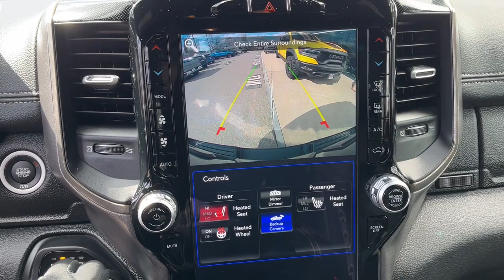2021 Ram 1500 Rebel 4x4 Crew Cab 5 7 Box MA Dartmouth, New Bedford, Fall River, Wareham, Fairh...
Pre-Owned 2021 Ram 1500 Rebel 4x4 Crew Cab 5 7  Box available at Colonial South CJDR located in 42 State Rd, Dartmouth, MA, 02747. Servicing the Dartmouth, New Bedford, Fall River, Wareham, Fairhaven area.

Can you see yourself in the  2021  Ram 1500.  The Ram 1500 strikes the perfect balance between tough strength and passenger comfort. Its fuel efficiency, impressive towing capacity, and safety features make it your go-to vehicle. Control the controllables in the strong, dependable, and comfortable Ram 1500. Test drive it today.